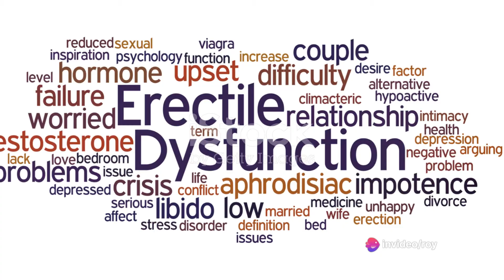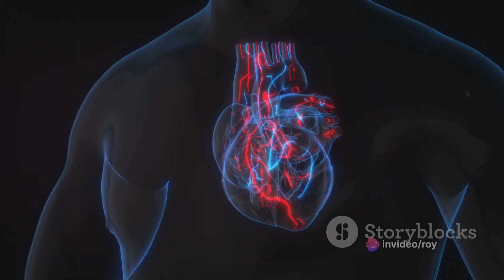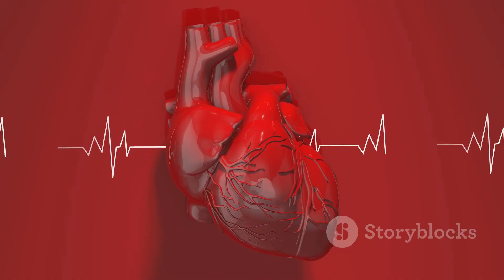Top 10 Facts and Misconceptions about Erectile Dysfunction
In this video, we delve into the top 10 myths surrounding Erectile Dysfunction and present you with the cold, hard facts backed by medical research. Join us as we debunk common misconceptions and shed light on this important topic. Have you heard any of these myths before? Watch until the end to learn the truth.

OUTLINE:

00:00:00 Myths About Erectile Dysfunction